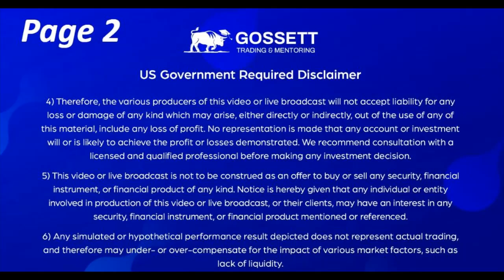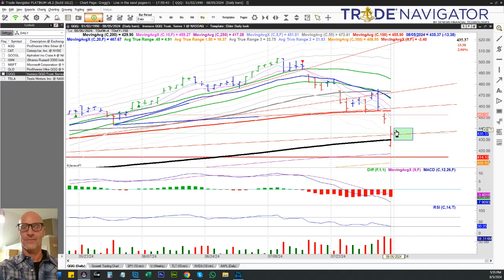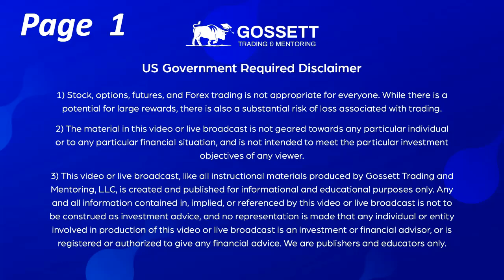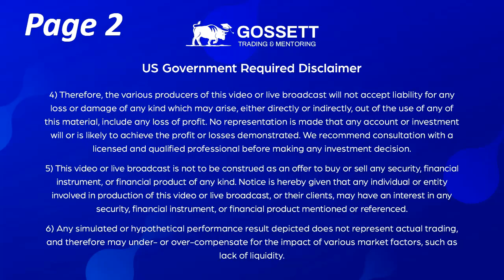8/5/24 - Example of going short using Multiple Signals during stock trading - VXX 5 Minute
In this video I demonstrate an example of going short using Multiple Signals. This was an intra-day stock trade I made today using "VXX" on the 5 minute charts on 8/5/24.

In this video I will review my stock trades from last week. I will discuss when I entered the trades, why I entered the trades and how I will manage the trades going forward.

I will also discuss potential stock trade set ups for the upcoming week by walking you through the stocks in my watch list and analyzing each chart pattern while explaining what I am looking for in terms of Setups, Support & Resistance Levels, Risk to Reward Ratios, Entry Triggers & Profit Targets.

I will also discuss the importance of Trading Psychology and review the technicals of the major stock indexes.

I also offer Private One on One Stock Trading Lessons in the evening time via Skype.

In my course I teach you step by step the five trading approaches that I have been using for over 25 years as a professional trader.

15 Hours Total Coaching & Mentoring Program
5 x 3 Hours Sessions via Skype = $1,750

Learn How to Trade the "Deep Dip Buy" Stock Trading Strategy

1. Stock, options, futures, and Forex trading is not appropriate for everyone. While there is a potential for large rewards, there is also a substantial risk of loss associated with trading.

2. The material in this video or live broadcast is not geared towards any particular individual or to any particular financial situation, and is not intended to meet the particular investment objectives of any viewer.

3. This video or live broadcast, like all instructional materials produced by Gossett Trading and Mentoring, LLC, is created and published for informational and educational purposes only. Any and all information contained in, implied, or referenced by this video or live broadcast is not to be construed as investment advice, and no representation is made that any individual or entity involved in production of this video or live broadcast is an investment or financial advisor, or is registered or authorized to give any financial advice. We are publishers and educators only.

4. Therefore, the various producers of this video or live broadcast will not accept liability for any loss or damage of any kind which may arise, either directly or indirectly, out of the use of any of this material, include any loss of profit. No representation is made that any account or investment will or is likely to achieve the profit or losses demonstrated. We recommend consultation with a licensed and qualified professional before making any investment decision.

5. This video or live broadcast is not to be construed as an offer to buy or sell any security, financial instrument, or financial product of any kind. Notice is hereby given that any individual or entity involved in production of this video or live broadcast, or their clients, may have an interest in any security, financial instrument, or financial product mentioned or referenced.

6. Any simulated or hypothetical performance result depicted does not represent actual trading, and therefore may under- or over-compensate for the impact of various market factors, such as lack of liquidity.